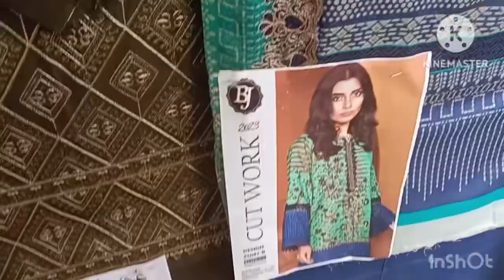Sirf Rs 1500-3000 tak ke ladies dresses Gulf Market mein || Famous Market in Karachi || (Vlog#248)